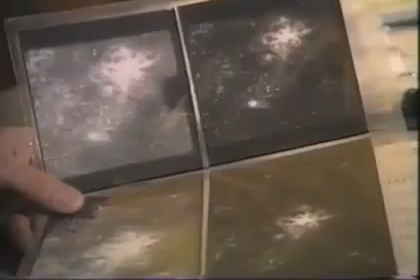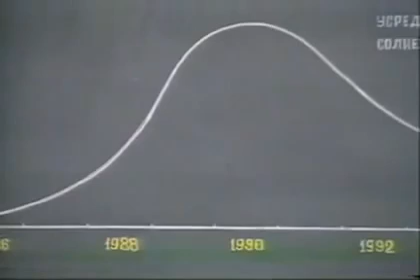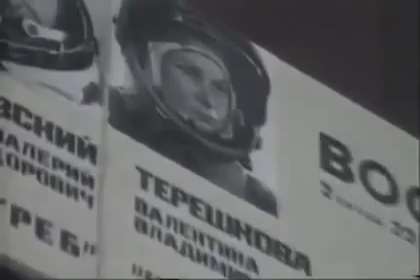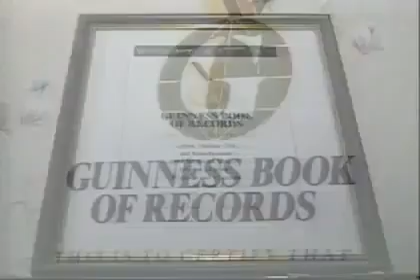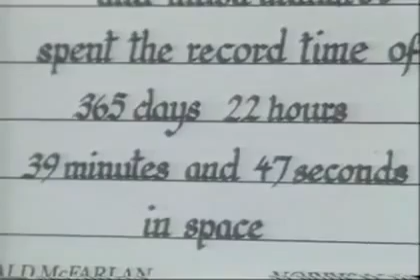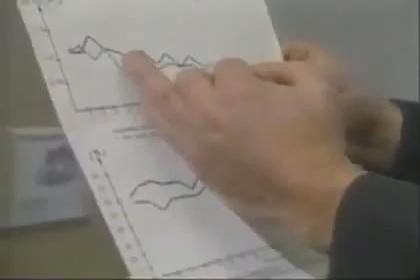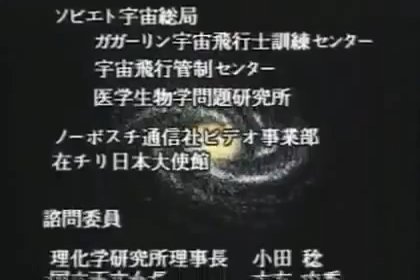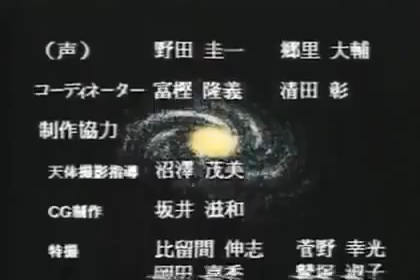ドキュメンタリー 2017: 宇宙 銀河宇宙オデッセイ 第1巻